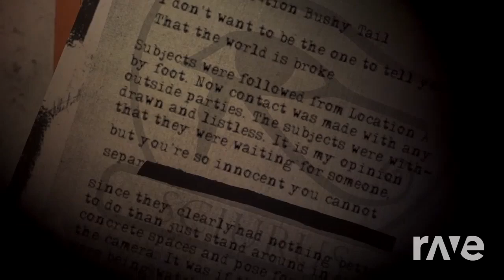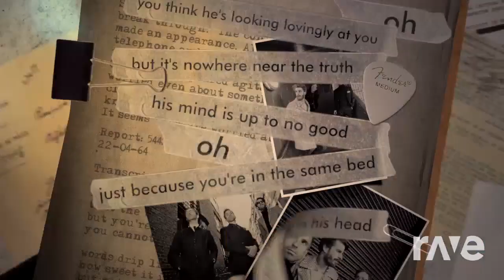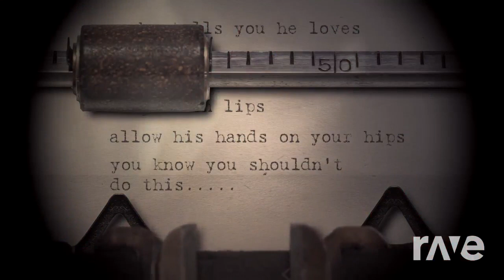Up to no Good Dancing Queen! (Slow Reverb!)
This music mash up was made with Dj Rave! ALL I DID WAS GO TO DJ RAVE AND SELECT TWO SPECIFIC VIDEOS TO CREATE A MASH UP IDEA GENERATE FROM SCRATCH! THIS MAKES THE MUSIC CREATIVE! This mash up was for someone who drew Lucy's boyfriend! Thank you!